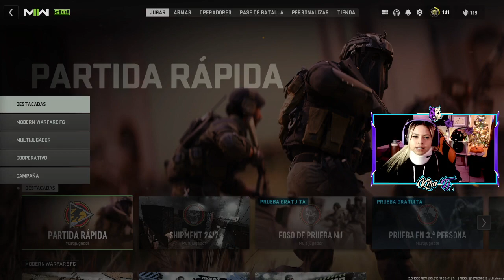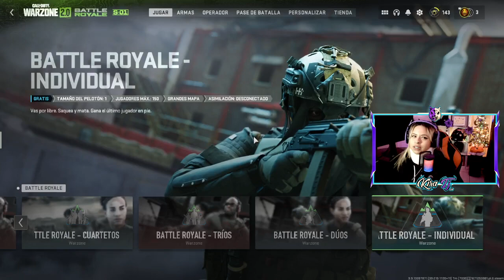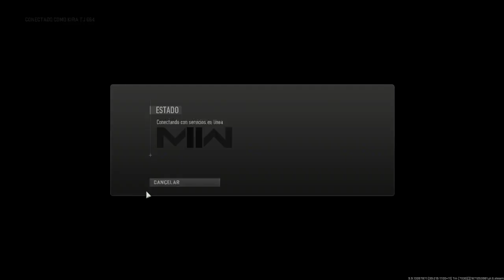Noche de wz 2 0 Noche de wz 2 0 con mi suggar By Kira Tj Facebook 895859798105964